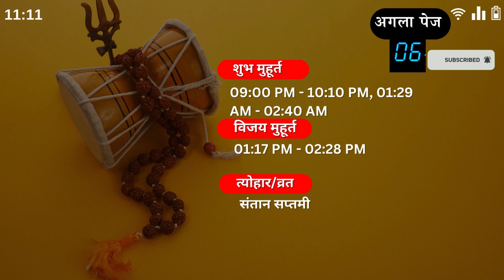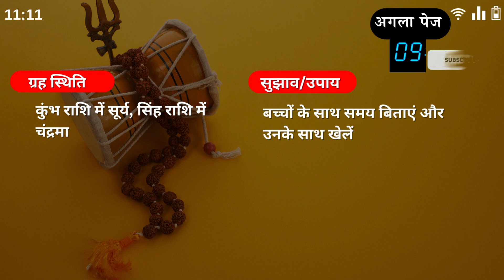11 फरवरी 2024 आज का पंचांग Subh Muhurat - Kal ka Panchang tithi vrat gyan sarova dharam siksha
11  फरवरी 2024 aaj ka panchang gyan sarovar dharam siksha sanskar tv tithi in hindi
Subh Muhurat - Kal ka Panchang tithi vrat rashifal2024 panchang jyotish grahdosh gyan aaj ka panchang bataiye by shailendra pandey
आज 5 फरवरी 2024 है और आज का पंचांग बहुत महत्वपूर्ण है। आज का पंचांग आपको बताएगा कि आज कौन सी तिथि है, कौन सा नक्षत्र है, राहुकाल कब है, शुभ मुहूर्त कब है और आज का राशिफल क्या है।

इस वीडियो में आप जानेंगे:
    00:00 आज की दिन, तिथि, नक्षत्र, योग, सूर्योदय और  सूर्यास्त
    00:15 अशुभकाल राहुकाल  और यमगण़्डा काल का समय
    00:30 शुभ मुहूर्त , विजय मुहूर्त और आज का व्रत और त्योहार
    01:00 ग्रहों की स्थित और उनका प्रभाव और सुझाव व उपाय

यह वीडियो ज्योतिष शास्त्र में रुचि रखने वाले सभी लोगों के लिए उपयोगी है।

इस वीडियो को देखने के बाद आप:
    आज के दिन के बारे में पूरी जानकारी प्राप्त कर सकेंगे
    जान सकेंगे कि आज कौन सा शुभ मुहूर्त है
    जान सकेंगे कि आज का राशिफल क्या है

तो अभी इस वीडियो को देखें और आज के दिन का लाभ उठाएं!

इस वीडियो को शेयर करना न भूलें!

aaj ka panchang dharm siksha